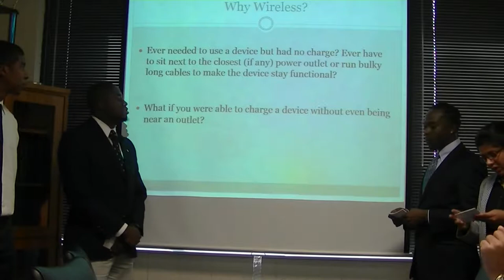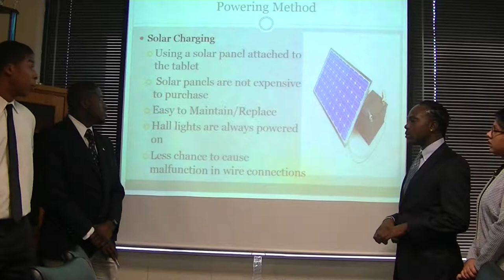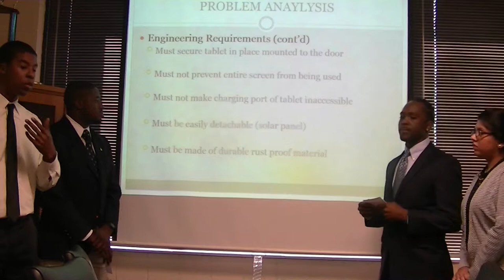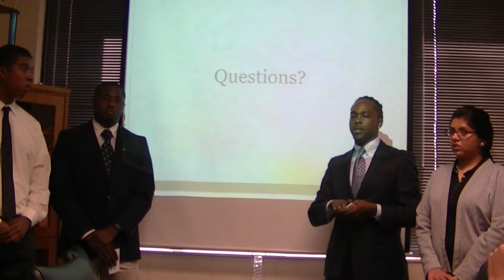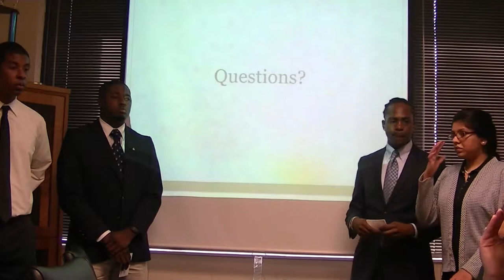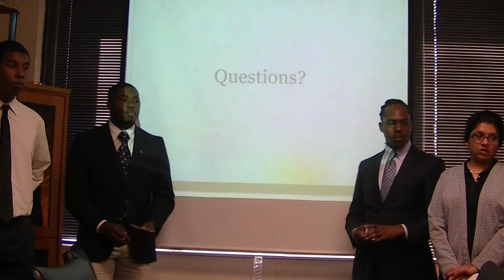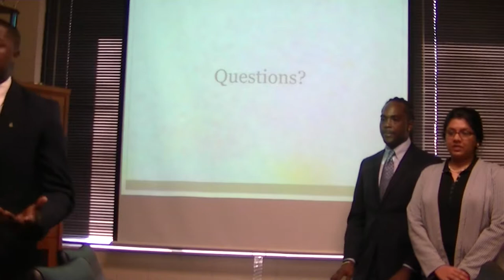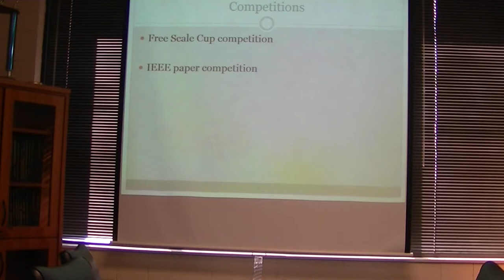Senior Design Presentation- Team Innovative Quintessence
North Carolina A&T State University - Greensboro, North Carolina